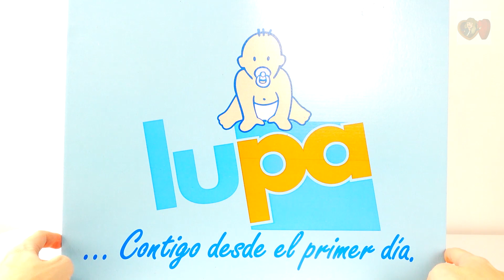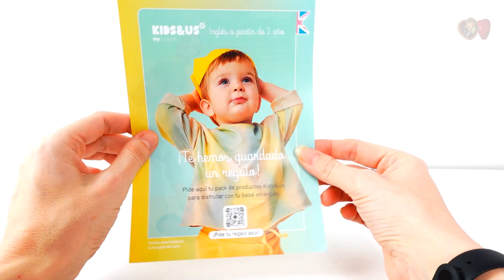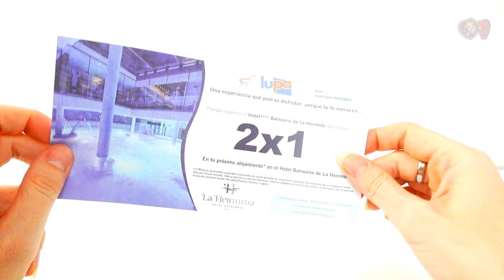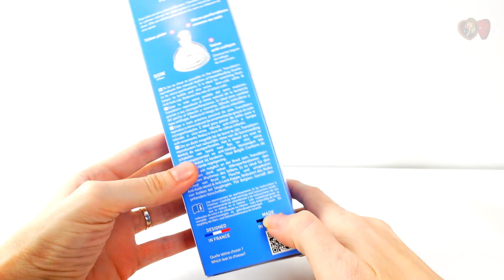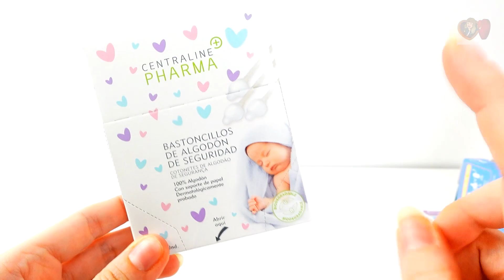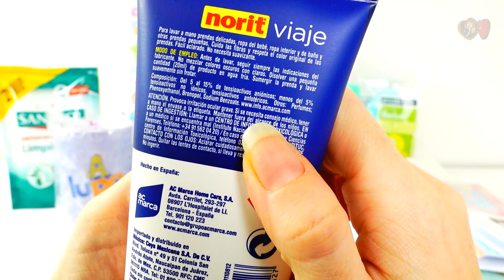👶 Canastilla BEBÉ regalo supermercado LUPA 🔎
No os perdáis este video dónde os enseño la canastilla de regalo que dan en supermercados Lupa, además os digo cómo conseguirla esta y otras que hay.